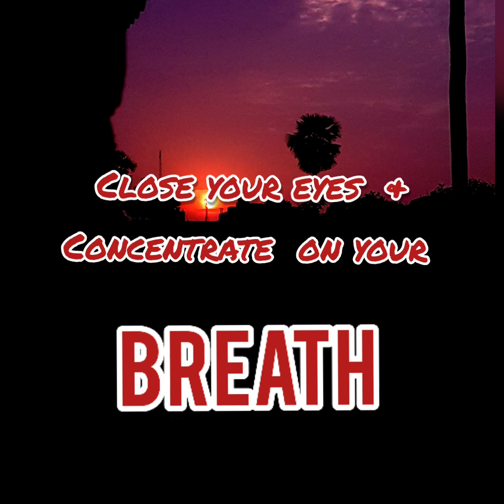Improve Concentration | Calm your Mind | Listen daily twice for best result | Use Headphone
"Yog/ Yoga ( योग ) is journey of the self, through the self, to the self." - The Bhagavad Gita

योग एक आध्यात्मिक प्रकिया है जिसमें शरीर, मन और आत्मा को एक साथ लाने (योग) का काम होता है। यह शब्द - प्रक्रिया और धारणा - हिन्दू धर्म,जैन धर्म और बौद्ध धर्म में ध्यान प्रक्रिया से सम्बन्धित है।

Frequency of the sound in 432hz. (Please use headphone for best result)
As we know listening this king of calm sound can effect/change the following :

Improve brain power
Music to calm your anxiety
Music to calm your mind
Happy Mind
Enhance Brain Power
Healthy Mind
Helps in sleep, so this sound also call sleep sound.

Dekho bharat desh with shubh